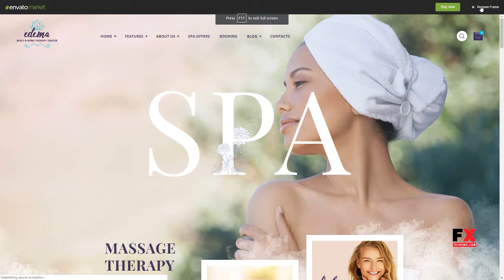Edema Wellness and Spa WordPress Theme Ridley Pip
Columns 4+

 Layout Responsive

 Tags beauty, health, makeup, massage, orthopedic, resort, salon, shop, skincare, spa, store, therapy, wellness, woocommerce, yoga